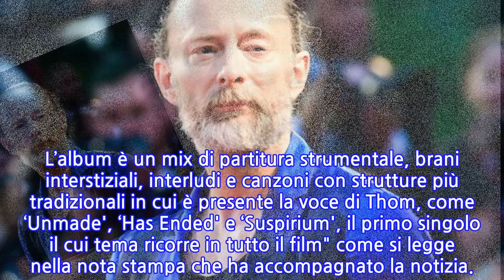Thom Yorke torna con un album solista, “Suspiria”, colonna sonora del film di Luca...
Le voci sul ritorno musicale di Thom Yorke si sprecavano e ormai erano un segreto di Pulcinella (anche grazie allo stesso artista che si era divertito ad aprirsi un canale Instagram pubblicandoci due spezzoni di canzoni) che ieri, però, è stato svelato con l'ufficializzazione dell'uscita del suo prossimo album. Su Instagram, infatti, aveva pubblicato due passaggi strumentali di "Suspirium" di cui ieri è uscito ufficialmente la versione completa, accompagnata anche dal video: SI CHIAMERÀ "SUSPIRIA (MUSIC FOR THE LUCA GUADAGNINO FILM)" E USCIRÀ IL 26 OTTOBRE SU XL RECORDINGS. Proprio nei giorni scorsi il cantante dei Radiohead era stato uno dei protagonisti del Red Carpet del Festival del Cinema di Venezia dove si era presentato in passerella con la compagna, l'attrice Dajana Roncione, proprio per l'anteprima del film del regista italiano.